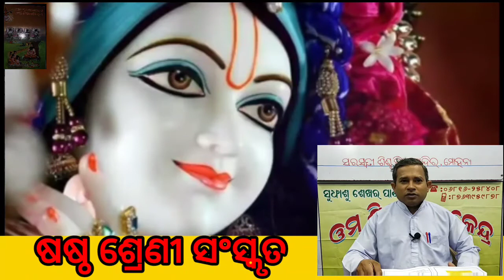Class 6th|| Sanskrit || Madhurastakam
ଷଷ୍ଠ ଶ୍ରେଣୀ ସଂସ୍କୃତ ମଧୁରାଷ୍ଟକମ